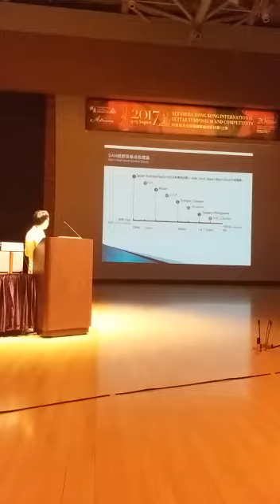Sam the Record Man music DNA master class opening presentation at the HKAPA PT.3